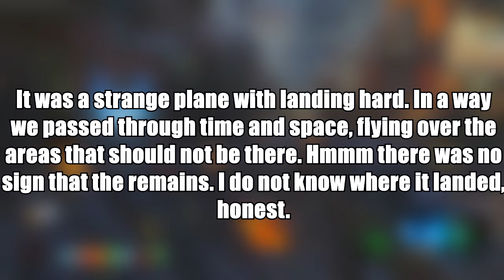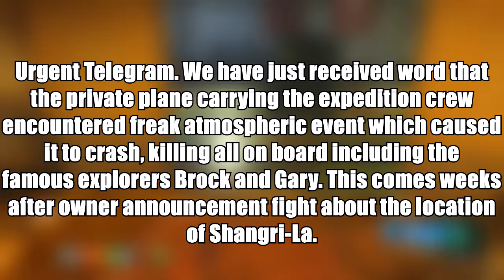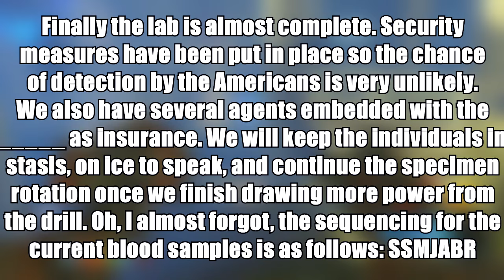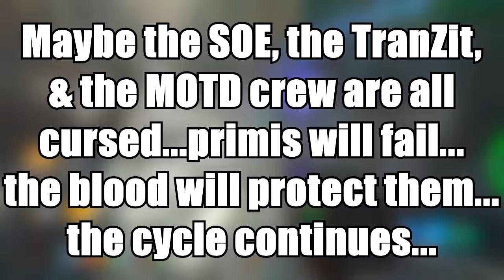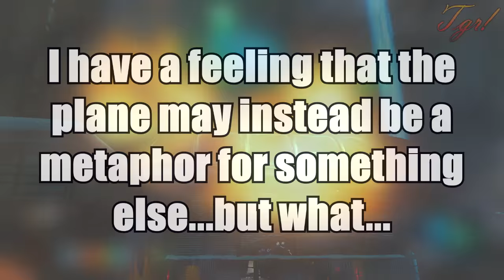"GOROD KROVI" MOB OF THE DEAD PLANE EASTER EGG SOLVED! WEASEL RETURNS? (Black Ops 3 Zombies Secret)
My channel is focused around Call of Duty Zombies news, storyline videos, information, guides, & more.

You will see a lot of Black Ops 3 zombies & COD WW2 Zombies content along with some other content mixed in there. Specifically I am going to be focusing on covering the new up-and-coming Call of Duty 2018 this year (probably going to be called Black Ops 4).

►SOURCE FOR ZOMBIES TIMELINE TRANSCRIBED!